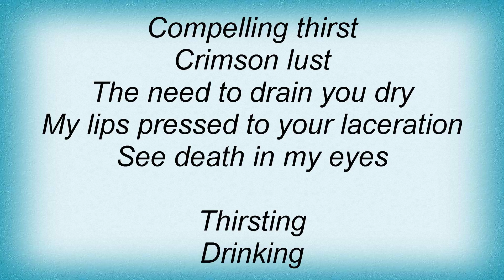Autopsy - Fiend For Blood Lyrics